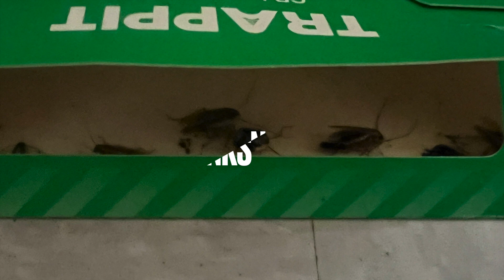Razo a Roach gone Rogue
This is PSA on reminding students not to bring food or drinks in the classroom.
We solemnly swear: only scholarly activities are welcome here - no treats or sips to tempt that oversize critter! A feisty bug named Razo the roach has gone rogue, shamelessly snatching snacks in broad daylight! Our mission? To put an end to this oversized pest's foodie escapades in Mr. Brazier's classroom.